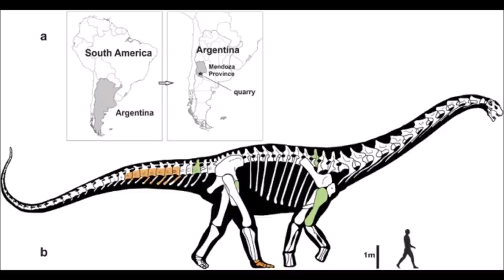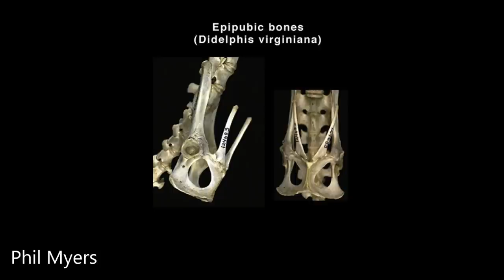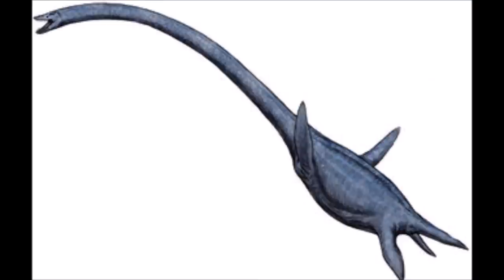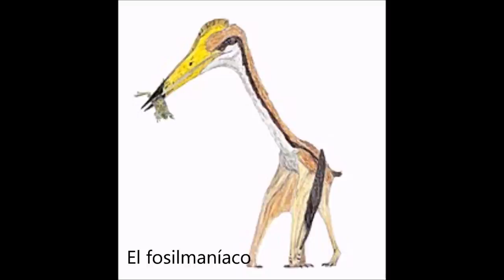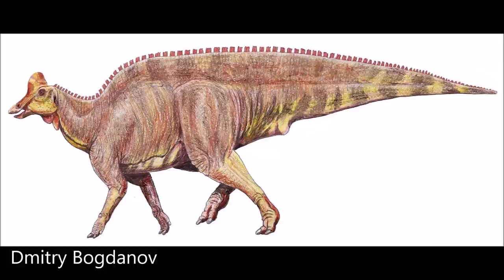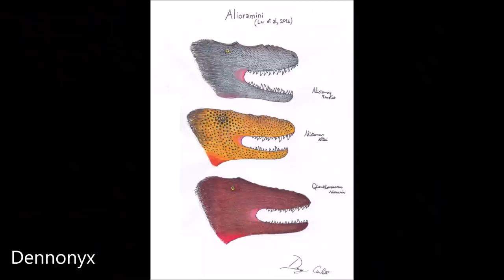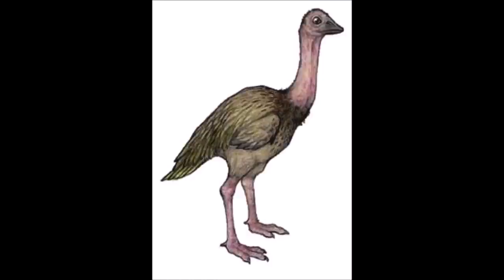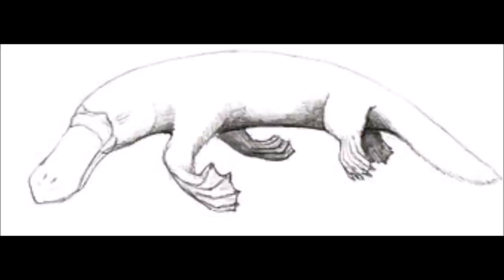YPScience n4: What If the Asteroid Never Hit the Earth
I love rocks. Not so much rocks falling down from the sky. Specially this year. Although we can be grateful about a specific falling rock that happened to hit Earth 66 million years ago. But if that didn't happened either? What would the world look like? That's what this video attempts to acertain.